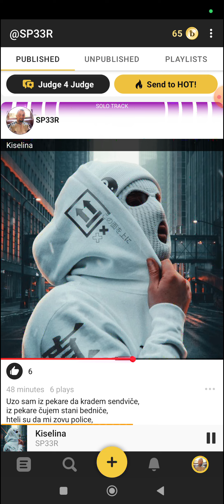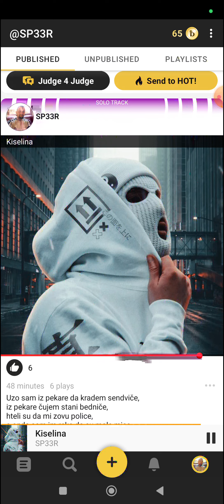SP33R - Kiselina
Jun 2024